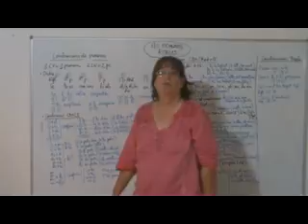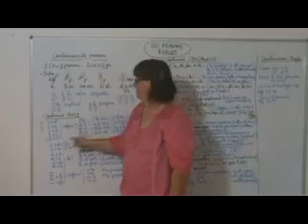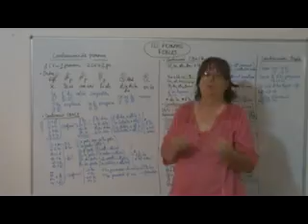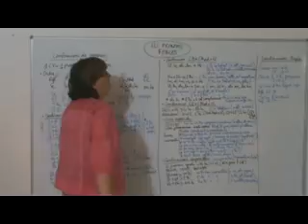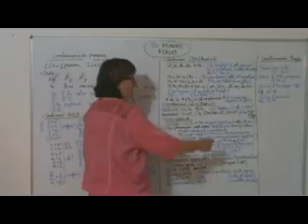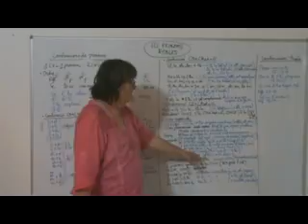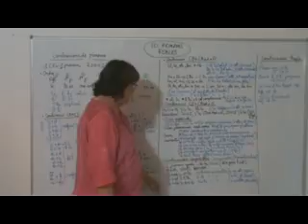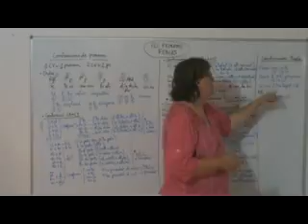MA3 pronoms febles, combinacions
Ordre de col.locació dels pronoms febles. Combinacions de dos o tres pronoms febles